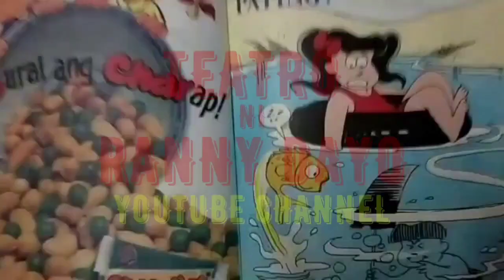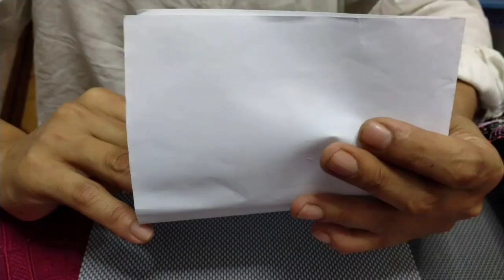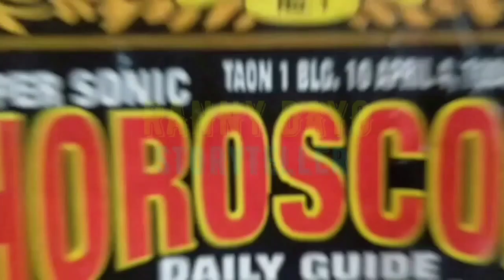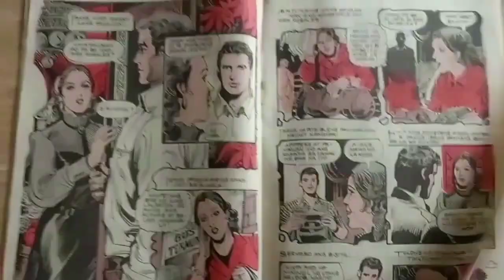TAGAHANGA...A KUWENTONG KOMIKS VLOG NI RANNY DAYO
A story of an avid fan who experienced disssapointment to her idol with an attitude. Learned the lesson in this nice story. Stars Ranny Dayo and Ace Arjel Padallan of Teatro Paete Laguna Philippines